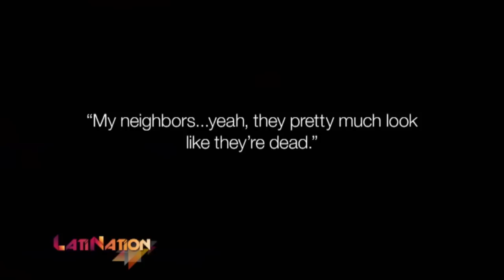Richard Cabral - From the Streets to the Big Screen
From drug addiction, to dreams of Hollywood, aspiring actor Richard Cabral takes LatiNation to the place where his newly found acting career all began, and where he was able to revamp his life at HomeBoy Industries.